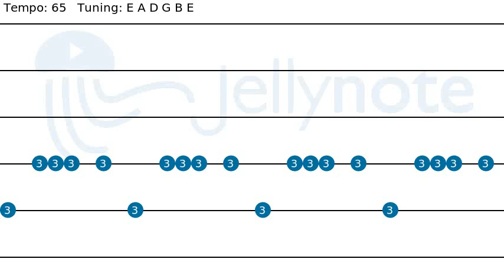Apache - The Shadows [Guitar tabs]